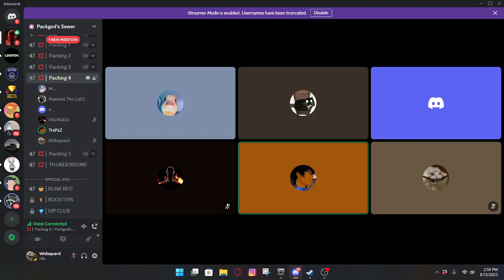Average packgod call